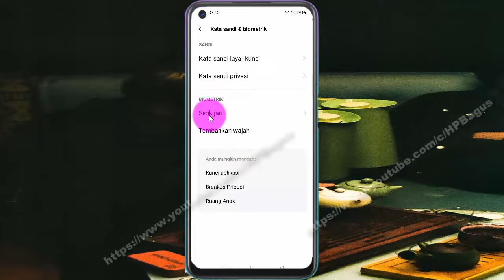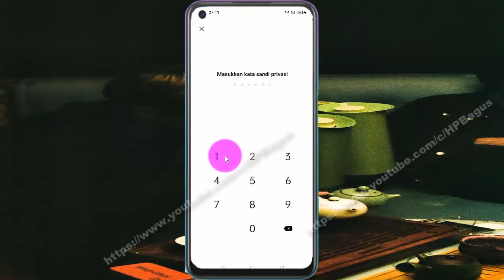Cara mengaktifkan gunakan sidik jari untuk buka kunci aplikasi di Hp OPPO A92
Pada video kali ini saya mencoba membuat tutorial tentang Cara mengaktifkan gunakan sidik jari untuk buka kunci aplikasi di HP OPPO A92, dengan OS Android 10